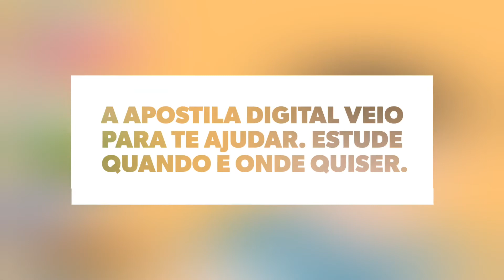APOSTILA PREFEITURA DE SANTA RITA DO PARDO MS 2020 EDUCADOR FÍSICO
Em outro documento publicado (retificação I), houve alteração com relação às atribuições do cargo de coveiro.